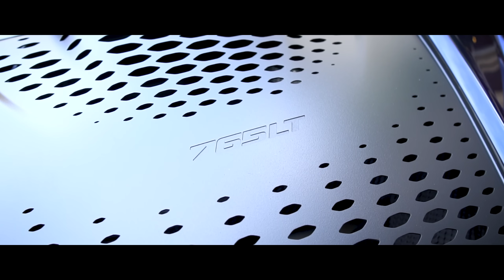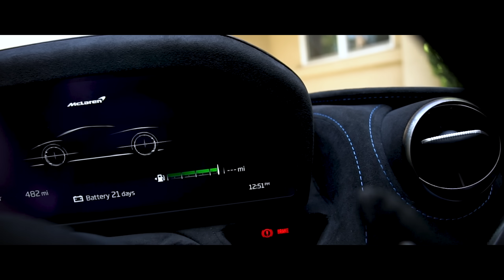Por qué compré este McLaren 765LT Spider!? | Salomondrin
La temporada 6.9 de Salomundo comienza hoy!